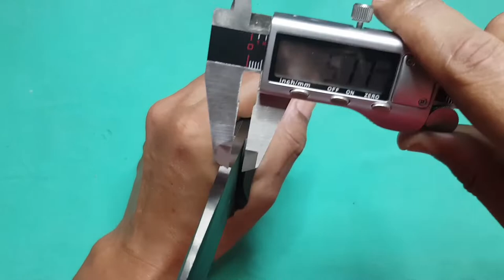WorkTuffGear Blackout : A Fighter Utility Blade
I love WorkTuffGear Blackout!

Bushfighter:
warfare in or as if in the bush : hard fighting that involves a resourceful dodging, hiding, or moving warily and surreptitiously among trees, rocks, and undergrowth. 2 : a hard skirmishing between resourceful opponents.

There is something about a fighter-utility kind of blade that gets me, Victor Lin and Josh Blankinship have totally delivered!

WorkTuffGear Blackout is a mid-sized bush-fighter blade made for hunting and defensive blade with impressively good ergonomics and a unique aesthetic for stabbing, piercing, penetration, cutting and slicing purposes that work in a standard or reversed grip.

Love the “hoof” for a last option “knockout” tool on the butt which is uniquely Ankura Knife designs:

Specifications:

Knife Type: Fixed Blade
Knife construction: Full tang
Overall Length: 12"
Blade Length: 6.5"
Cutting Edge: 6.5"
Blade Thickness: 0.189"
Type of grind: Saber grind with convex cutting edge
Blade Shape: Clip point with a false edge.
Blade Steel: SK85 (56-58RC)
Blade Finish: Black Slick coat finish
Handle Material: G10-3D machined (black & OD green)
Knife Weight: 13.9 oz
Weight w/ Sheath: 16.9 oz
Sheath Included: Yes + belt loop
Sheath Material: Black Kydex (taco style)

Victor Lin, you're the man!